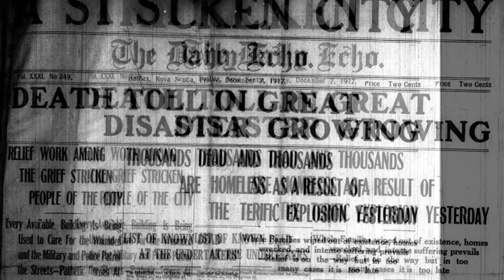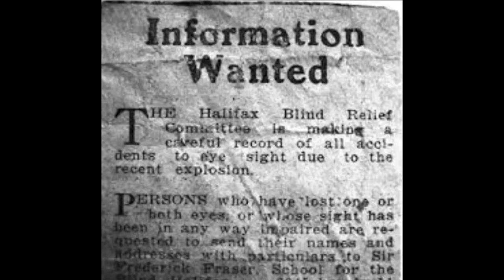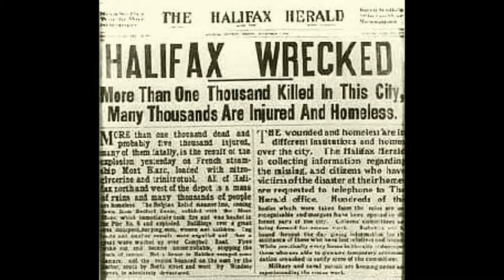The Halifax Disaster of 1917 by Wayne Totten